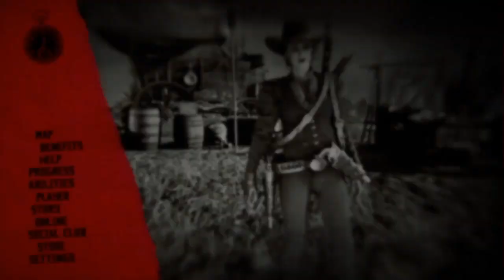Red Dead Online Daily Challenges Madam Nazar Location September 22 2022 RDR2 Online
Madam Nazar location and daily challenges September 22 2022 RDR2 Online